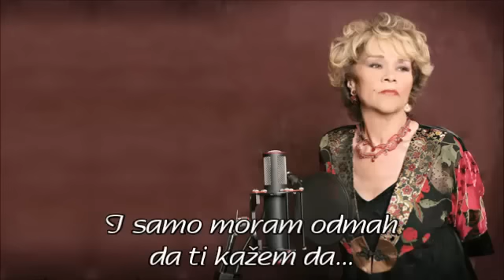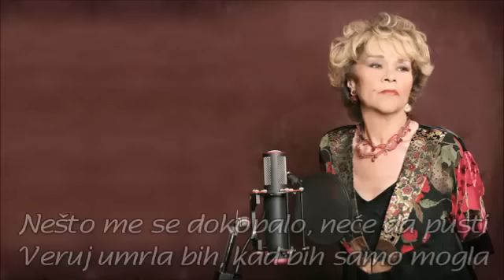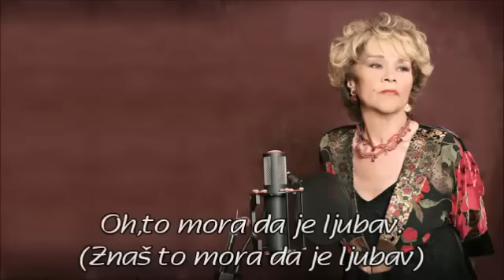Etta James - Something Got A Hold On Me (Srpski prevod)